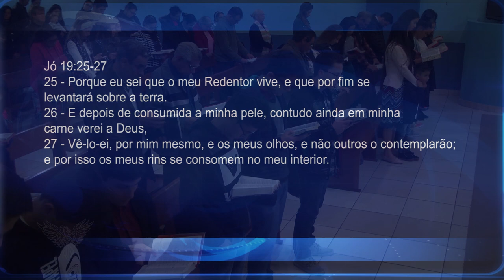REDENTOR E REDENÇÃO 2ºculto | Pr. Neri Schardosim